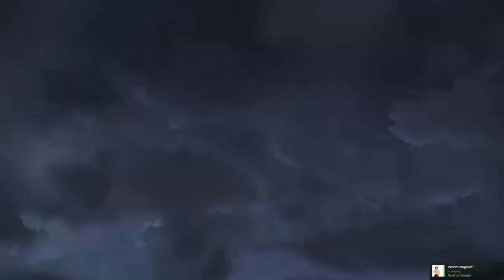Gromm's First Impressions - First Dwarf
In which we try to be a Dwarf and not an Orc.